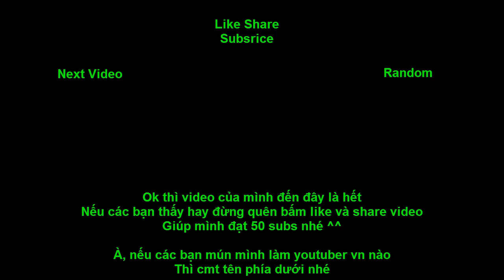Thái Gamer - Intro Youtuber Minecraft VN [SUPER HERO] (#2)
⚃⚃⚃⚃⚃⚃⚃⚃⚃⚃| Thái Gamer VN |⚃⚃⚃⚃⚃⚃⚃⚃⚃⚃
✔Thái Gamer - Intro Youtuber Minecraft [SUPER HERO] (#2)✔
⚃⚃⚃⚃⚃⚃⚃⚃⚃⚃| Thái Gamer VN |⚃⚃⚃⚃⚃⚃⚃⚃⚃⚃
⚃⚃⚃⚃⚃⚃⚃⚃⚃⚃| Thái Gamer VN |⚃⚃⚃⚃⚃⚃⚃⚃⚃⚃
ＳＵＢＲＩＣＥ
SHARE VIDEO VÀ SUBRICE NHÉ!
ＳＵＢＲＩＣＥ
IF SHOWING VIDEO OR DON'T FORGET TO STOP LIKE
SHARE VIDEO AND SUBRICE NOW!
⚃⚃⚃⚃⚃⚃⚃⚃⚃⚃| Thái Gamer VN |⚃⚃⚃⚃⚃⚃⚃⚃⚃⚃
⚃⚃⚃⚃⚃⚃⚃⚃⚃⚃| Thái Gamer VN |⚃⚃⚃⚃⚃⚃⚃⚃⚃⚃
✔Các Kênh Youtuber VN Trong Video✔
✔Hãy Vào Kênh Các Youtuber Phía Trên Ủng Hộ Nhé ^^✔